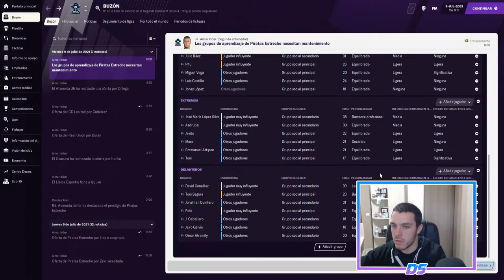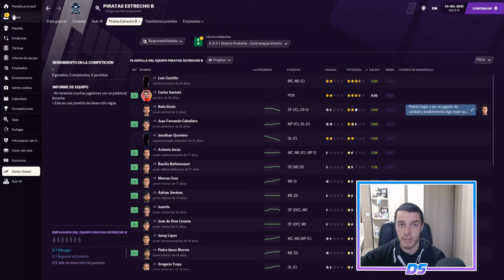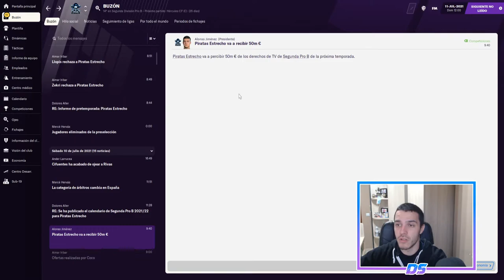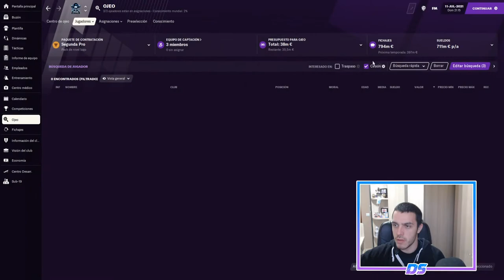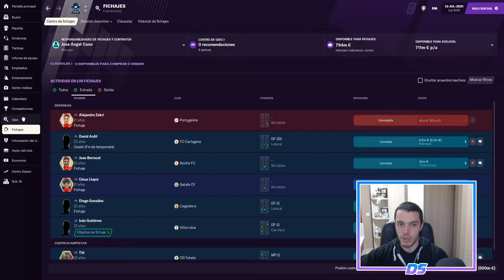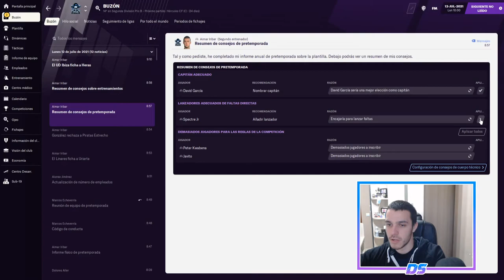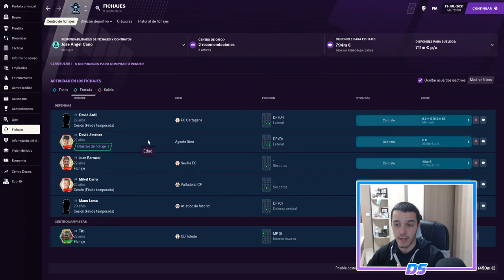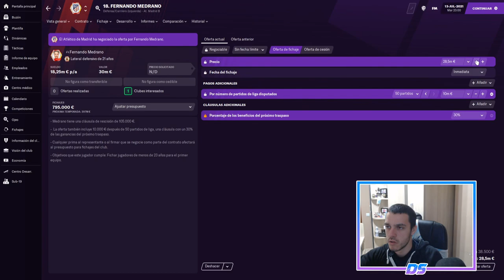FOOTBALL MANAGER 2021 | PIRATAS DEL ESTRECHO | CREAMOS EL EQUIPO FILIAL #26